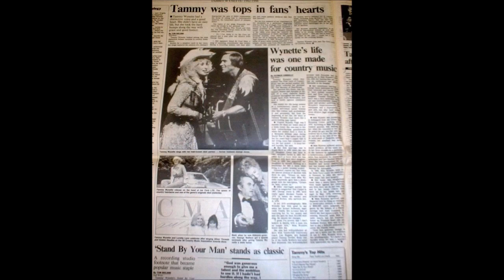NEWSPAPER DEATH ANNOUNCEMENT OF TAMMY WYNETTE